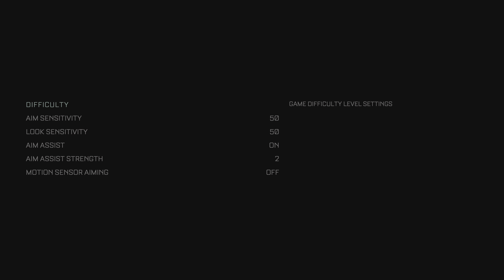Jacob vs hallway full of aliens - Brutal combat - Maximum security 4k - The Callisto Protocol